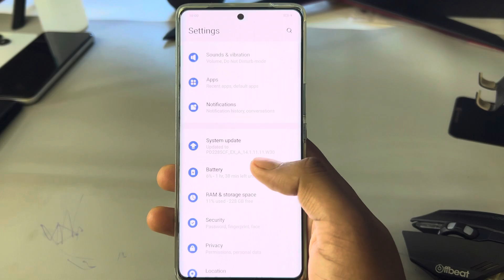How to Power off Vivo v30 pro 5g || Vivo v30 pro 5g switch off kaise kare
topic.

Vivo v30 pro 5g ka switch off kaise kare,
Vivo v30 pro 5g off on process,
Vivo v30 pro 5g switch off kaise kare kore,
how to switch off Vivo v30 pro 5g,
Vivo v30 pro 5g mobile power off keyse kare,